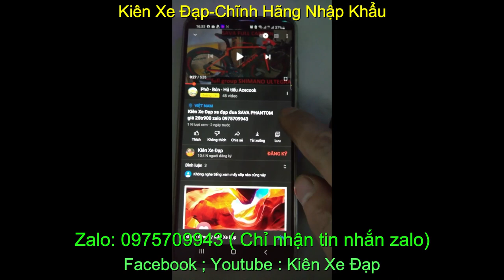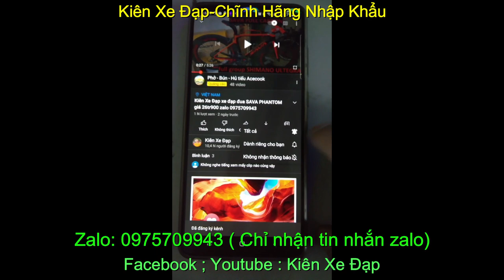Xe đạp thể thao địa hình chính hãng nhập khẩu Fuji giá-sold zalo 0975.709.943